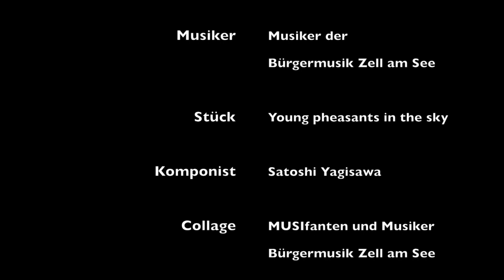Bürgermusik Zell am See against Corona 2020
Leider musste unser Frühjahrskonzert unter dem Motto "animalisch - wilde Kreaturen" auf Grund der CoronaKrise entfallen! Hier unser Statement dazu!